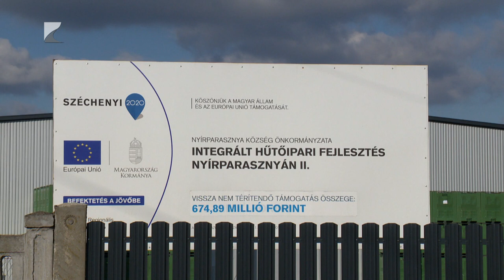Vállalkozó önkormányzat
A település bevételeit, a foglalkoztatás mértékét is növeli a nyírparasznyai önkormányzat vállalkozása.

A községben 2019-től 2023-ig összesen másfél milliárd forint értékben épül hűtőház és feldolgozóüzem, ahol jelenleg öt helyi dolgozónak tudnak piaci bérezést biztosítani.